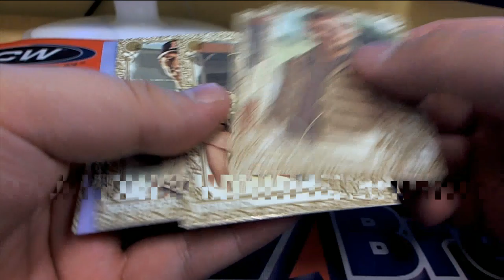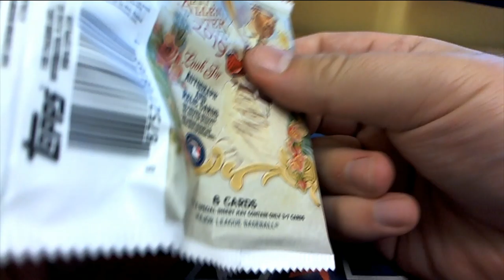2019 Topps Allen & Ginter 3 Pack Rips For Luke L